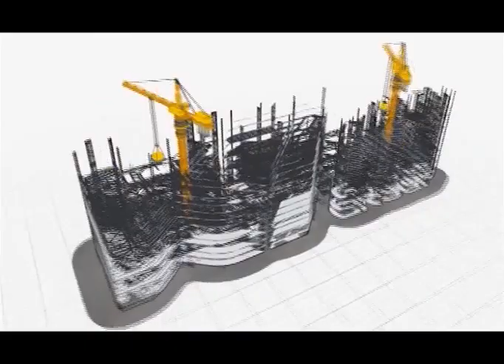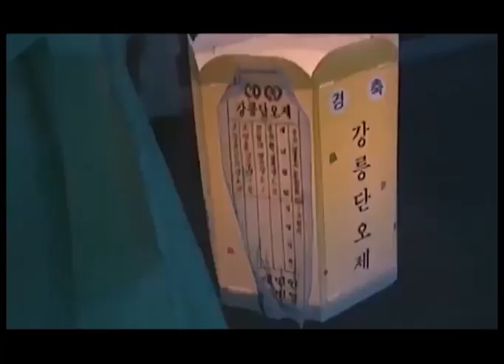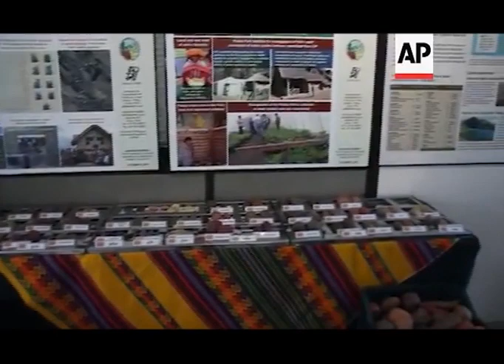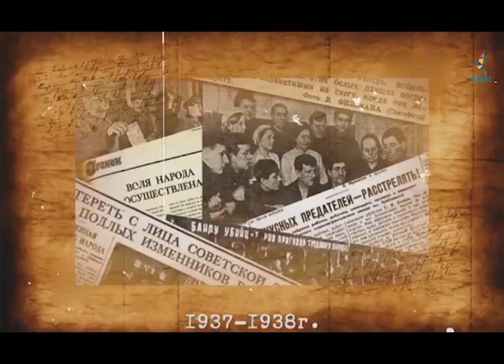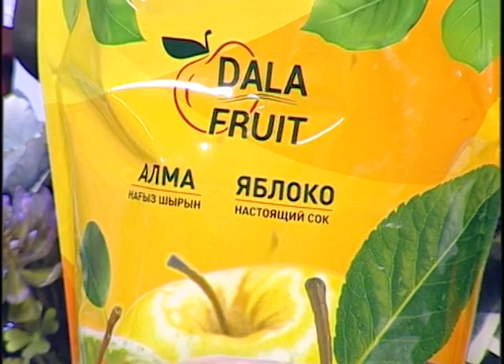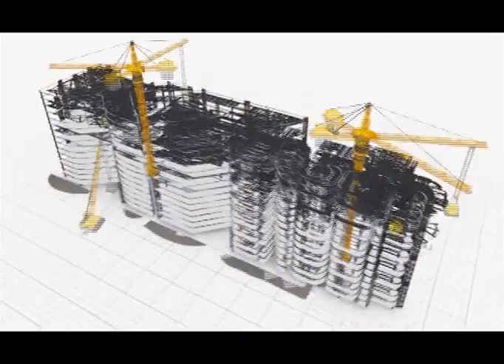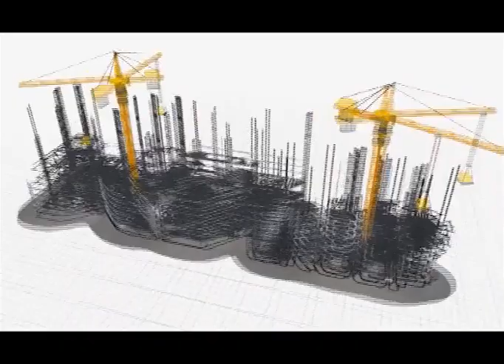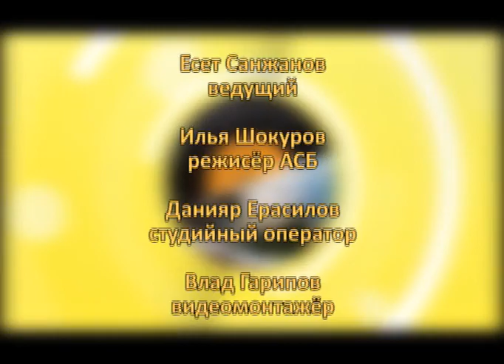Новое утро (Рика ТВ) от 30 мая 2022 года